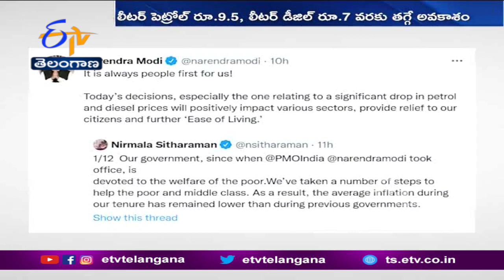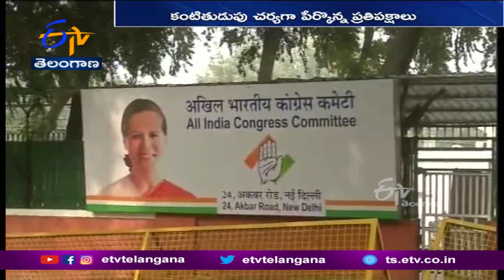ప్రజా సంక్షేమమే లక్ష్యంగా పన్నులు తగ్గించాము : ప్రధాని మోదీ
ఎక్సైజ్ పన్ను తగ్గిస్తూ కేంద్రం తీసుకున్న నిర్ణయం వల్ల. పెట్రోధరల మంట నుంచి ప్రజలకు ఊరట లభించింది. కస్టమ్స్ పన్ను తగ్గింపుతో. ఇనుము, ఉక్కు, సిమెంటు తదితర వస్తువుల ధరలు దిగిరానున్నాయి. ఇనుప ఖనిజం ఎగుమతులపైనా సుంకం పెంపు వల్ల లభ్యత పెరగనుంది. మరోవైపు. పన్నుల తగ్గింపుపై అధికారవిపక్షాల మధ్య మాటలయుద్ధం మొదలైంది. ప్రజా సంక్షేమమే లక్ష్యంగా పన్నులు తగ్గించామని ప్రధాని మోదీ పేర్కొనగా. కంటితుడుపు చర్యగా ప్రతిపక్షపార్టీలు పేర్కొన్నాయి..